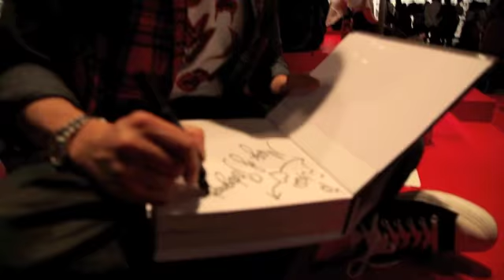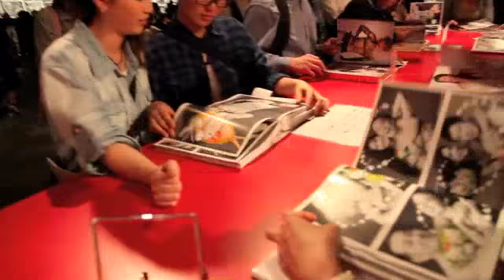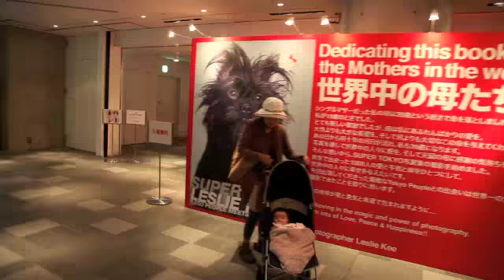SUPER TOKYO BY LESLIE KEE exhibition @ omotesando hills ( May 3, 2010 )